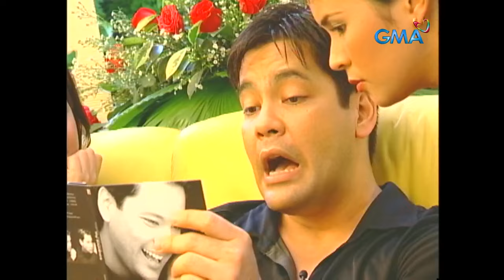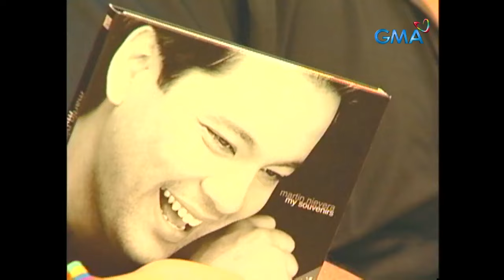Martin Nievera nakipagkulitan kina Gelli at Janice De Belen! | SiS (Full Episode)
Isang malapit na kaibigan ang dumalaw sa magkapatid na sina Gelli at Janice De Belen. Ano kaya ang sikretong ilalahad ni Martin Nievera sa episode na ito?

‘Sis’ stars Gelli de Belen and Janice de Belen, Watch the full episodes of Sis and other GMA programs